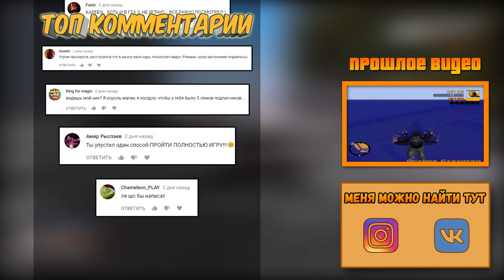GTA UNDERGROUND - Изучаем Liberty City (5 часть)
Музыка из интро: AL'sic &amp; Sam Cross We Are Alive (ft. Dani Rosenoer)
1. GTA V The Score - You Forget a Thousand Things
2. а.сова prod. - lecture
3. GTA V The Score - His Mentor

Приветствую тебя на своём канале!!! Основная тема канала - это GTA. Здесь вы можете увидеть обзоры модификаций, нарезки с интересными моментами, видео-уроки по установке и созданию модов. Помимо этого на канале иногда появляются ролики никак не связанные с GTA, это могут быть влоги и другие видео-ролики, которые мне интересно было создать)))  Желаю тебе приятного времяпровождения на "Канале Романа", а также хорошего настроения :)